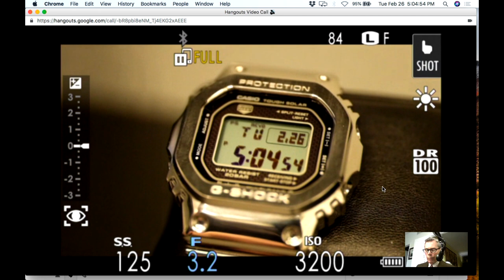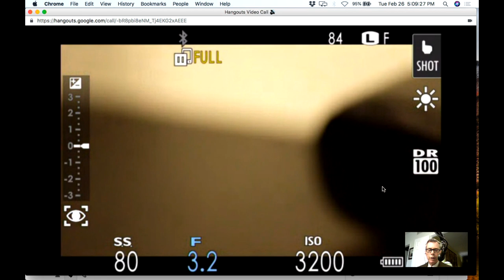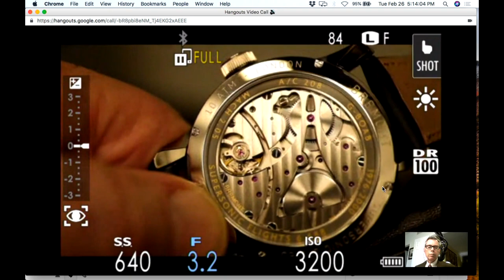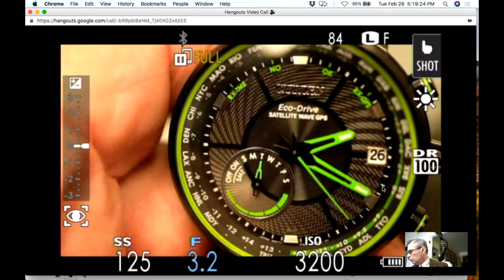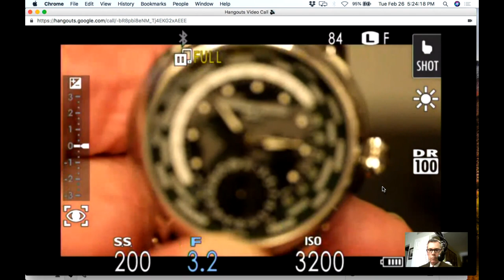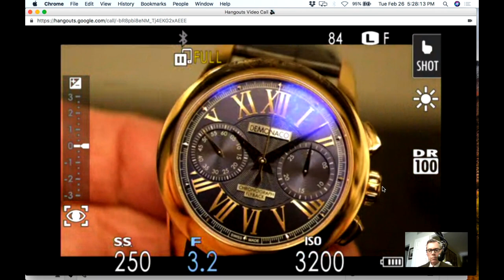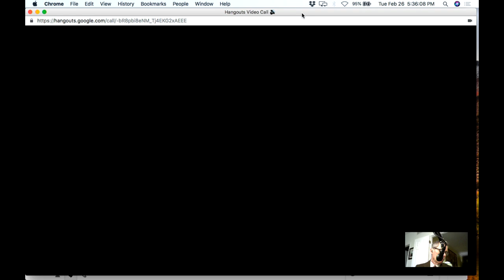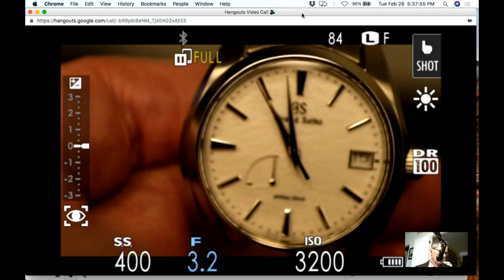Steve talks watches!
Steve from Little Treasury Jewelers joins us LIVE to talk watches!

A random walk through our watch collections

G-Shock
GMWB5000D
MRG-G2000HB
Towson Watch Company
North.er GMT
Bremont
Supersonic LE
Citizen
BN0211
CC3035 Satellite Wave
Frederique Constant
Classic Worldtimer
Ateliers deMonaco
18k Flyback Chronograph